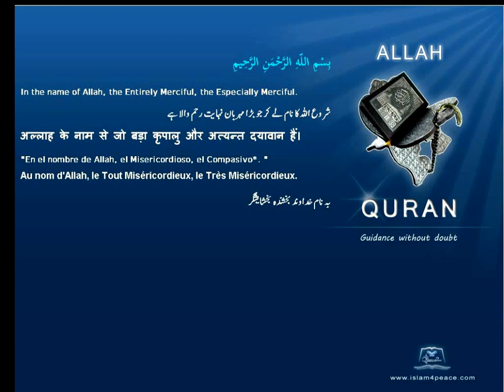Quran By Theme Topic Olive trees English Arabic Islam4Peace com VOL0812ENAR